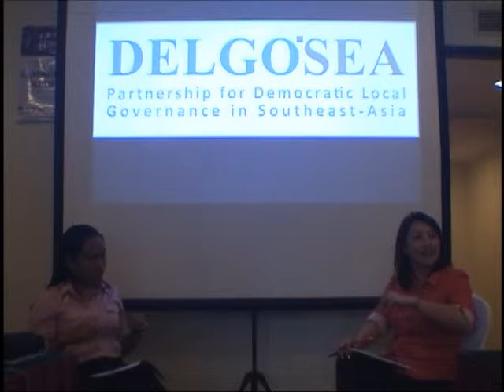15|Siem Reap|05/11| DELGOSEA TH, Interview Part 2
Interview with Tharee Kamuang (National Coordinator). Coordination Meeting (May 2011): Siem Reap, Cambodia